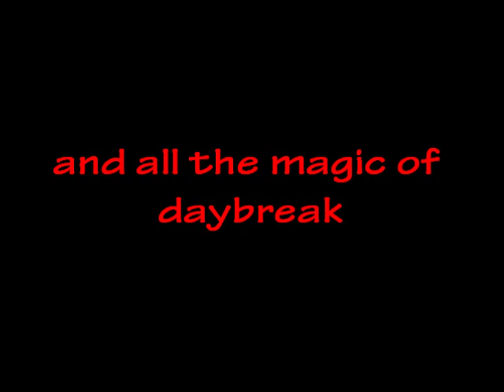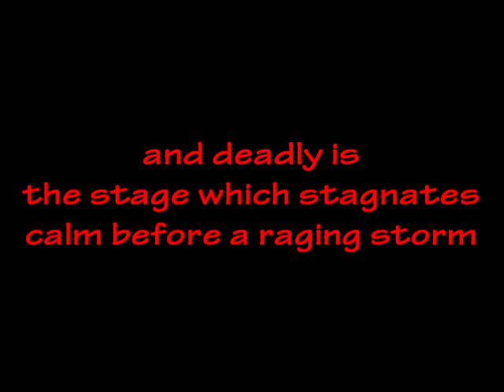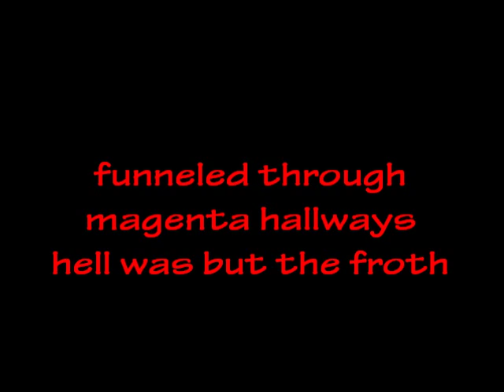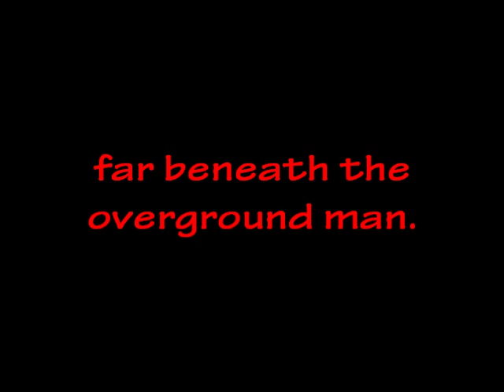Cromagnon - Caledonia lyrics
Song is Caledonia by Cromagnon, 1969.
Sorry for spelling mistakes.

raw lyrics:
madonna light
the hyper speeding
caressed the newborn
with a tear

of misty windfields
crystal plains
and all the magic of daybreak

the virgin dream
a haunting taste of
celtic love joys
warm at court

withered rivers
painted streams
cut deep the sweet vagina

a yes the lords
the monied merchants
the feudalistic jester slave

walk deep between
these walls of stone
in a fading sky pulsation

descended vail
of resurrection
agrocola's granite tomb

the blood of pict
in all it's fury
died by a thousand eyes

and deadly is
the stage which stagnates
calm before a raging storm

the hands and nails
frozen black
by twilight stripped of sinew

sinew splintered
splendor crackled
swirling forest castle ride

funneled through
magenta hallways
hell was but the froth

toth the isis child new
as mothers milk
had come the magic
pipes of spice and firefly
diamonds of lightning

lightning diamond festival
of dragon fire
cricket strings
leaf percussion
looking glass

far beneath the
overground man.